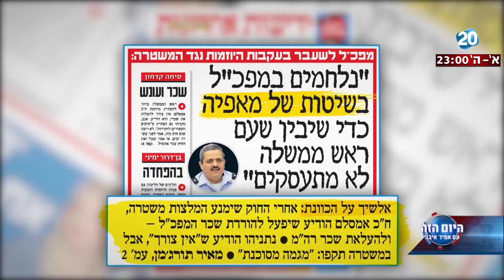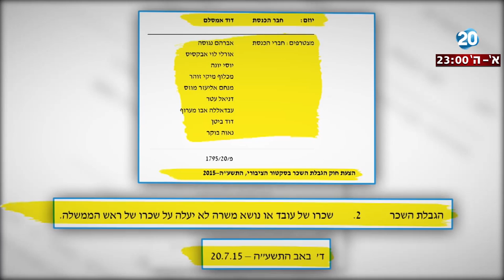היום הזה - אמסלם והצעת החוק "נגד" המפכ"ל: הכותרות והעובדות